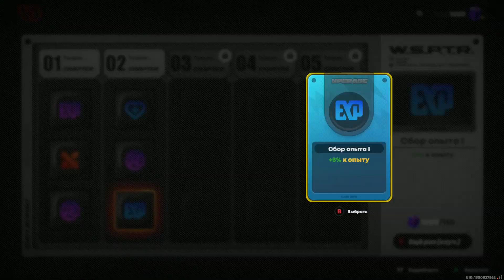Zenless Zone Zero. ###. Тайна Арпеджио. Область 1. Поверхность георазрыва